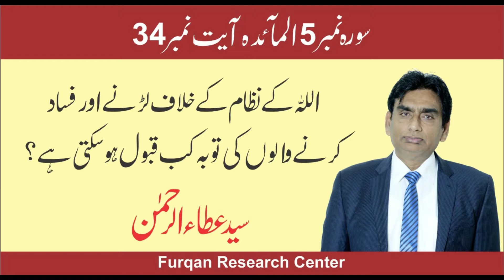5:34 Allah ke nizam ke khilaf larne/fasad karne walon ki toba kab qabool ho sakti hai?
#5:34 Allah ke nizam ke khilaf larne/fasad karne walon ki toba kab qabool ho sakti hai?
asan urdu tarjuma quran az syed atta ur rehman
easy english translation of quran by syed atta ur rehman
sura num 5 almaida aya num 34

5:34
(Those who strive to spread disorder in the earth will be given prescribed punishment as mentioned in the previous verse.) Except for those who (surrender and) return (repenting) before you apprehend them. so, know that Allah is Protecting and Nourishing. (They will continue to be entitled to civil rights.)